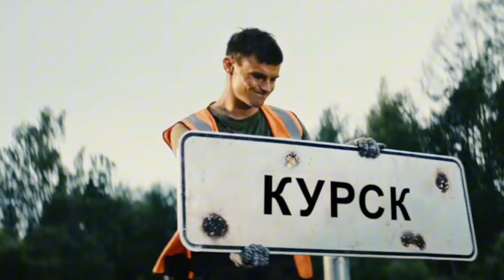🔥"МЫ ЕГО ПОТЕРЯЛИ! НАМ НЕ ПОМОЖЕТ ДАЖЕ ЯДЕРКА!"